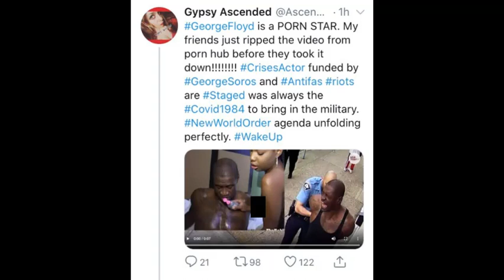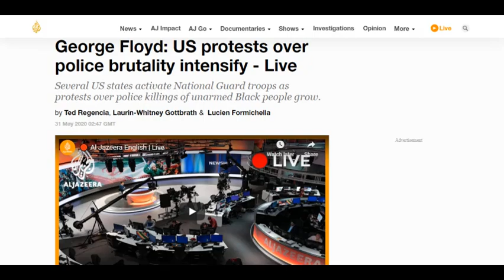George Floyd was a pornstar – Did he deserve to die? [WARNING 18+]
Did George Floyd made porn. Here is a partly uncensored leaked porn video of the unarmed black-man who was recently killed by a police officer.

Their is George Floyd the father, George Floyd the advocate to stop young black males from commiting murder in a gangster sub-culture, George Floyd the bouncer, but did you know George Floyd the porn star? This is an exclusive semi uncensored video of his performance at the Habib Show (adult entertainment).

Some mentally unstable individuals (in their psychosis states are publishing materials claiming he was a crisis actor and it was all a conspiracy theory to start a civil war in the United States of America (plotted by the intelligence agencies). Other's are quick to judge to the point of even saying he deserved to die (really there are people like that online).

The video covers all the above subjects.